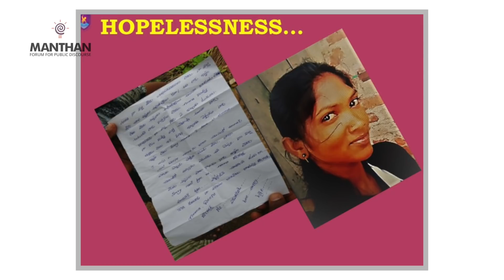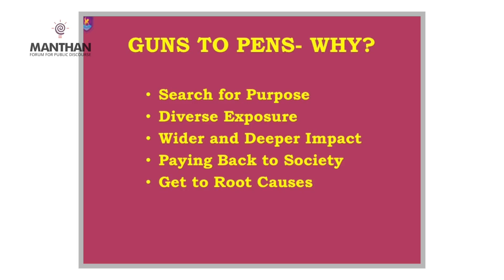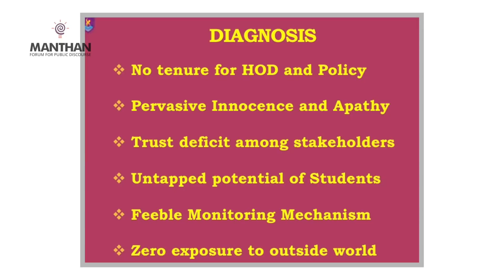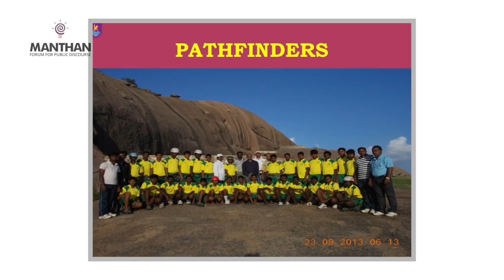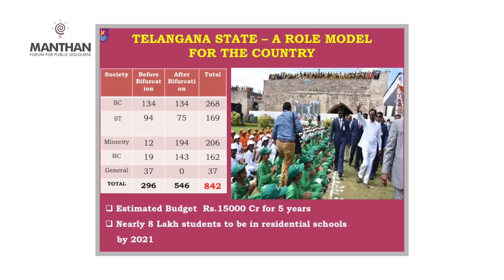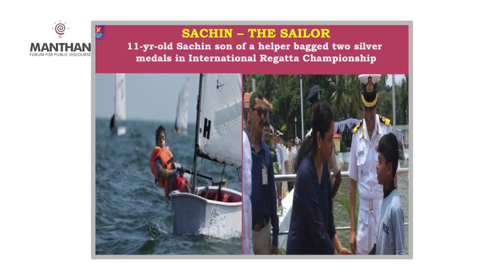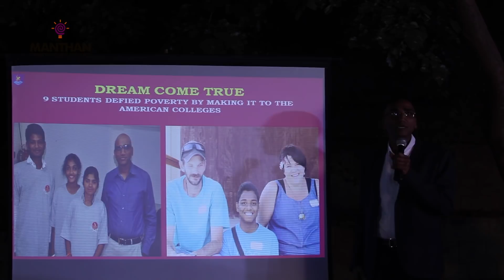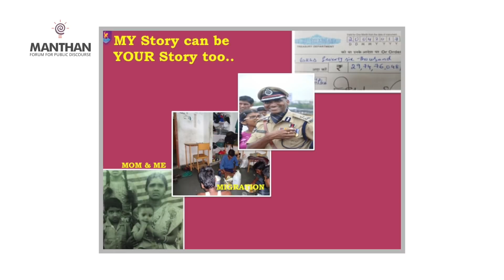Manthan #230 with Dr RS Praveen Kumar IPS on 'Power of Opportunity'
Dr RS Praveen Kumar, IPS, speaks on "Power of Opportunity' and the turnaround of the Welfare Residential Schools in the state of Telangana. This story shows how great leadership with vision can make a huge difference.